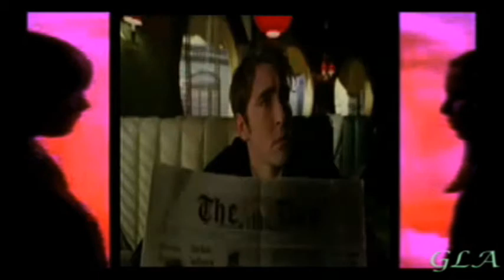Pushing Daisies - Ned/Chuck - Always Be My Baby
I actually made this BEFORE I owned my current editing software. I had Adobe Premiere Pro for like 5 days and this was one of those videos I just tried out. So this video is circa April 2008 more or less. So it's OLD.

I might be uploading some iMovie/Adobe Premiere Pro stuff coming up since I'm home for about two weeks and I found my drive that has a bunch of old videos. If you have issues with that. PM me. :)